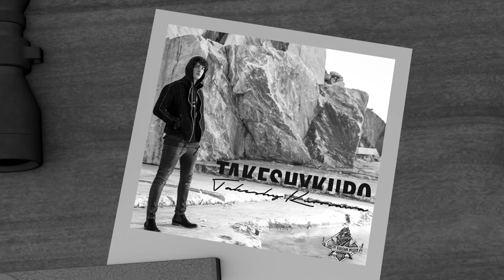Takeshy kurosawa The Godfather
Takeshy Kurosawa Moscow Boutique